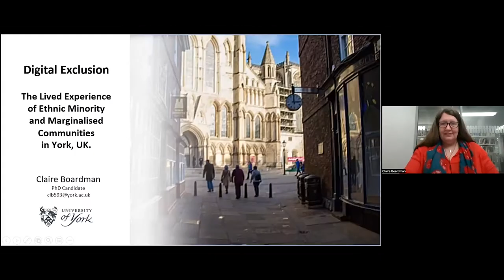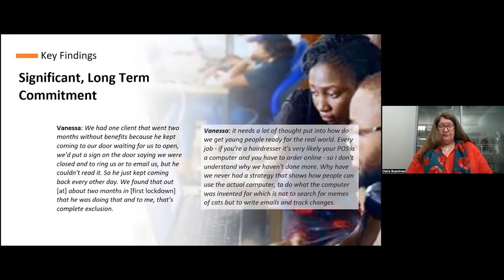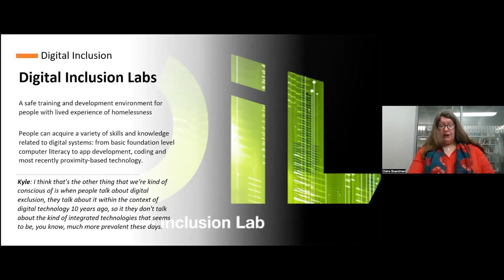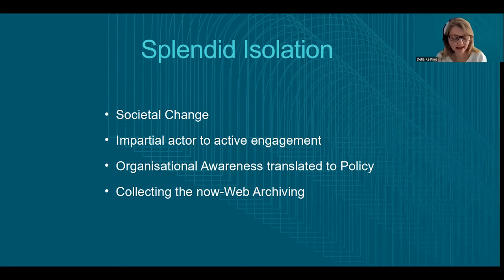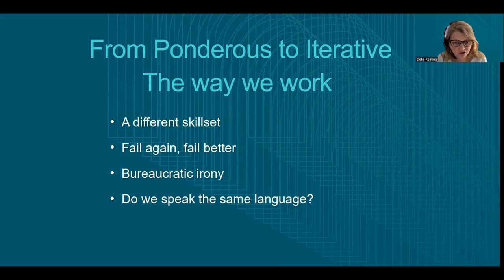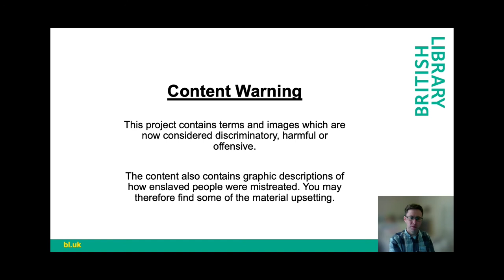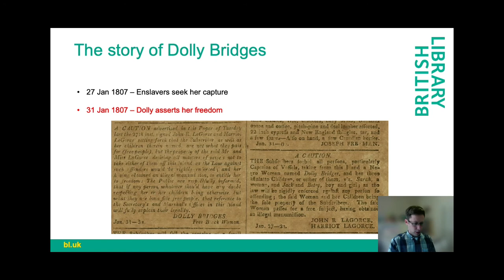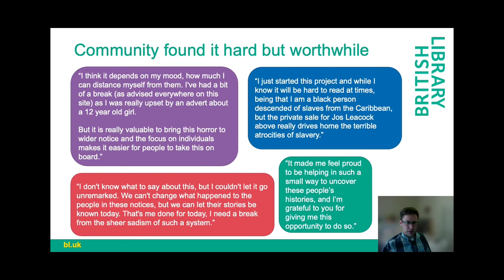DCDC22 | Digital innovation and inclusion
Digital Exclusion: Lived Experience of Minority and Marginalised People in York, UK - Claire Boardman, University of York

By accident or design : Diversity, Inclusion and Innovation in born digital collecting at the National Library of Ireland - Della Keating, National Library of Ireland

Crowdsourcing the history of slavery: The benefits and challenges of public engagement on sensitive topics - Graham Jevon, British Library